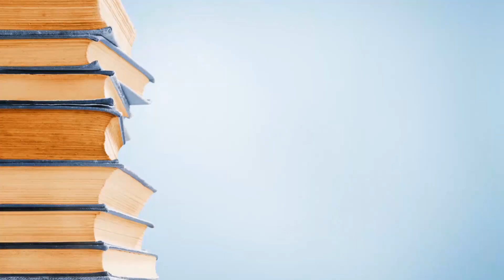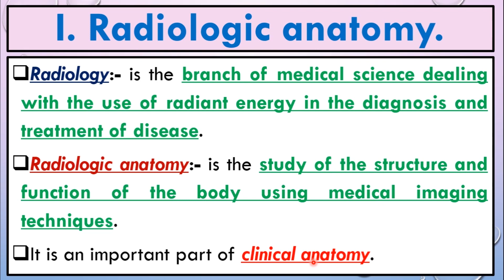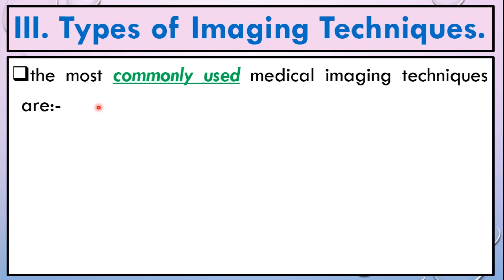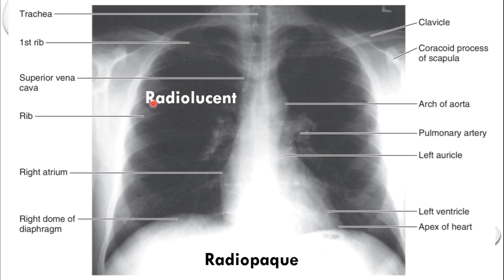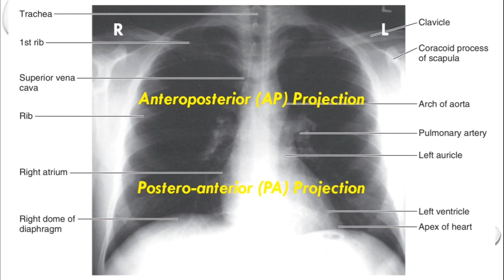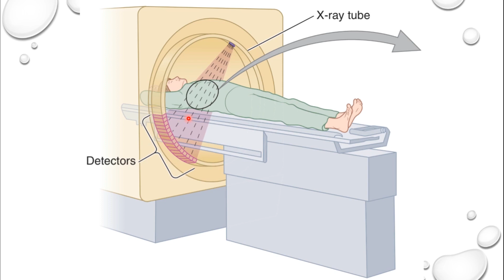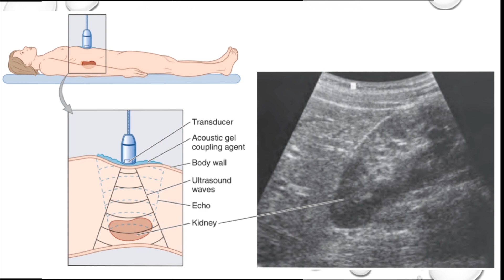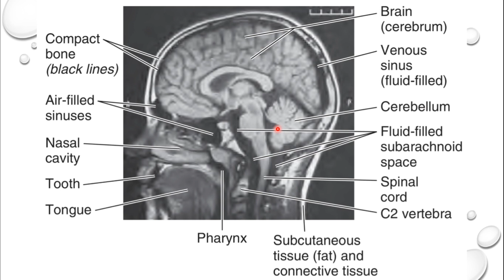15. Medical Imaging Techniques || مقدمة عن علم التشريح - سنة أولى طب || [A1] || [18/20]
كلية الطب مرحلة أولى

مقدمة غنية جداً عن التشريح بلغة سلسة واضحة ستعالج أيضاً ضعف اللغة الإنكليزية وستمكنك من الاعتياد على اللغة العلمية في نهاية هذه السلسلة ... المحاضرات من المصدر بترتيبي الخاص ولا أتبع اي جامعة في ترتيب المحاضرة فهي من إبداعي الخاص، ولكن يمكن أن يستفيد منها  كل الطلاب المهتمة بمواضيع هذه السلسلة ومن أي جامعة كانوا ومن أي بلد كانوا:-

1. What is Anatomy?
2. Approaches to Studying Anatomy.
3. Medical Terminology.
4. Anatomical Terminology.
5. Anatomical Variations.
6. Integumentary System.
7. Fascias, Fascial Compartments, Bursae, and Potential Spaces.
8. Skeletal System.
9. Joints.
10. Muscle Tissue & Muscular System.
11. Cardiovascular System.
12. Lymphatic System.
13. Nervous System (1).
14. Nervous System (2).
15. Medical Imaging Techniques.
16. Revision of Introduction to Human Anatomy.
17. Exam.

(الكتب، المصادر والمحاضرات - PDF Files)

(PDF) لتحميل المصادر المعتمدة في كلية الطب:
(The Topics) - أوقات المواضيع
Introduction; 00:00
Intended Learning Objective (ILOs.) of Second Lecture; 00:41

I. Radiologic Anatomy; 1:18
II. Why do we need Radiology?; 4:05
III. Types of Imaging Techniques; 8:02
     1) Conventional Radiography; 8:15
         [Radiopaque & Radiolucent]; 8:21
         [Antero-Posterior & Postero-anterior Projection]; 14:30
         [Contrast Media]; 19:54
     2) Computed Tomography; 20:30
     3) Ultrasonography; 23:02
         [Important Note]; 25:15
     4) Magnetic Resonance Imaging; 28:02
     5) Nuclear Medicine Imaging; 30:13

Now, What we should do; 34:29
(Other social accounts - حساباتي)
(The Main Telegram Channel) قناة التلجرام الرئيسية:-